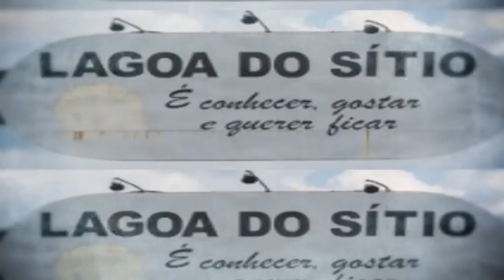Polícia Civil em ação - Delegado Willame Moraes